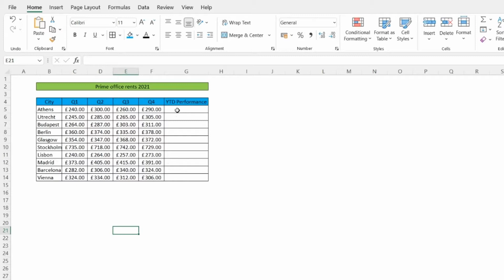Use Sparklines to show data trends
Bayfield Free resources | Making Microsoft Excel Easy - Tips

Microsoft Excel is often described as a complex tool. People tend to not understand the full capability of the product and they cannot justify investing the time into learning the whole product.

We have created short Excel tips videos to help people learn how to use Excel Functions and Formulas, that can improve their efficiency in their day-to-day jobs/roles. The idea of these videos is to simplify common examples in MS Excel, so you can understand the use of the function or formula in a simpler form and do it for yourself.

If you find these MS Excel tips useful, please do give as a thumb up and share it with your community.

We hope you find them useful.